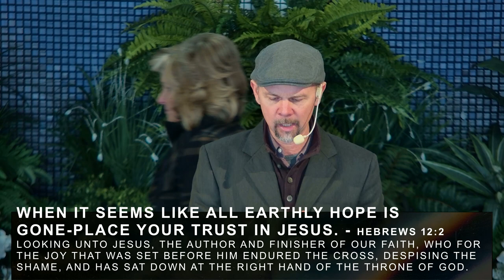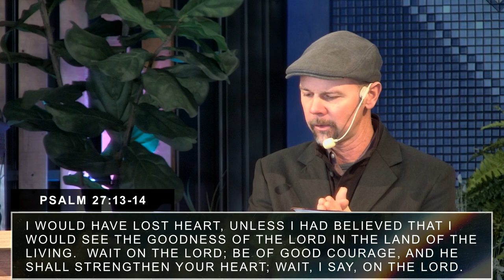The Kingdom Of Hope - God's Treasure Chest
February 25th 2024 - Bryan Wittenmyer @ChurchAtTheCenter

00:00 Opening
02:03 The Definition of Hope
11:29 The Source of Hope
14:18 The Content of Hope
15:41 The Key to the Treasure Chest
16:22 The First Treasure
18:47 The Treasure Chest of Hope
19:29 The Second Treasure
23:22 The Third Treasure
26:19 Closing